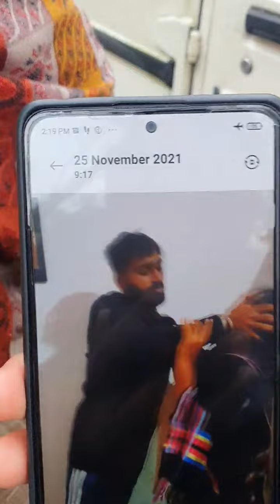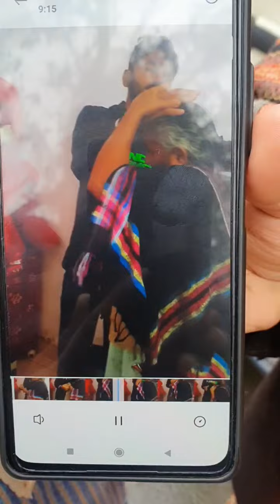न्यूड फोटो वायरल करने की धमकी देकर की शादी | Yamunanagar News | Viral Haryana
न्यूड फोटो वायरल करने की धमकी देकर की शादी सदमे में पिता की हुई मौत | Yamunanagar News | Viral Haryana |

latest news,
haryana news,
yamunanagar news,
yamunanagar news today,
yamunanagar latest news,
yamunanagar latest news in hindi,
jagadhari news,
jagadhari yamunanagar